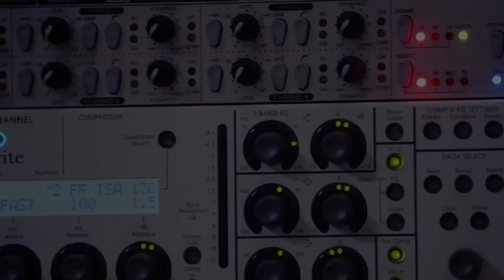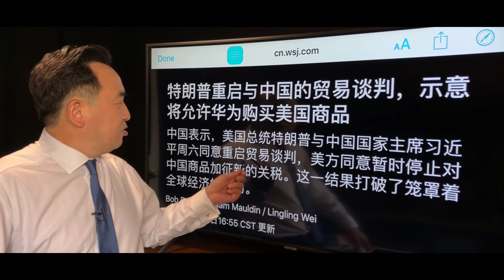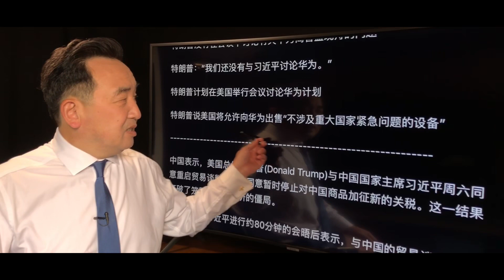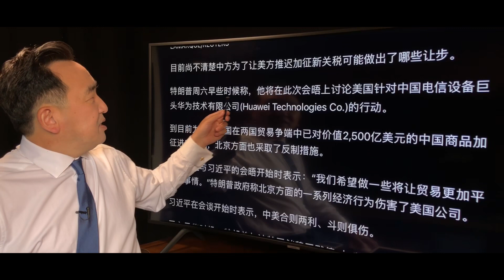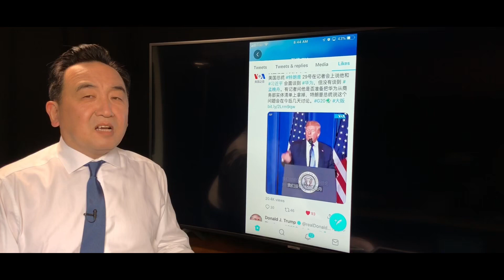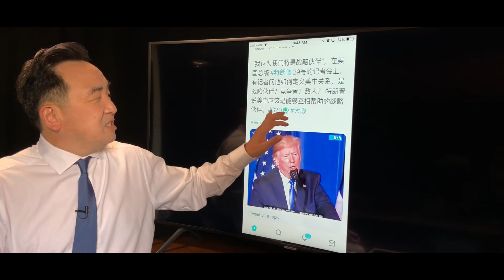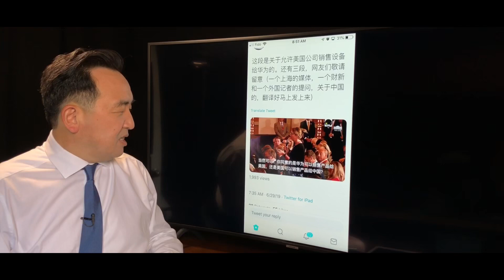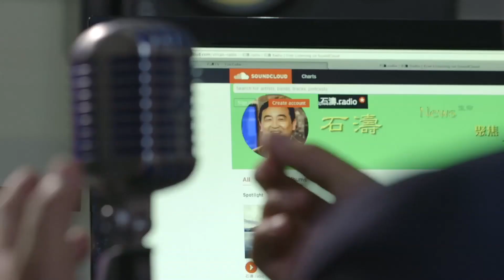《石濤.News》「不知習近平做何承諾之下」川普：貿易談判回到原軌 放生華為-允許美國公司向華為有條件供貨 下週二討論黑名單 習近平承認華為是中共國-生死命門「人戰勝不了共產黨 只能與神同行」